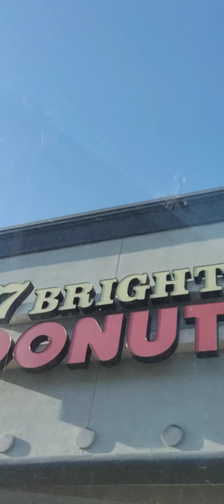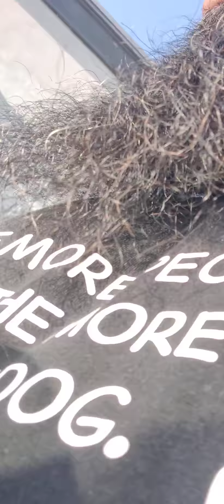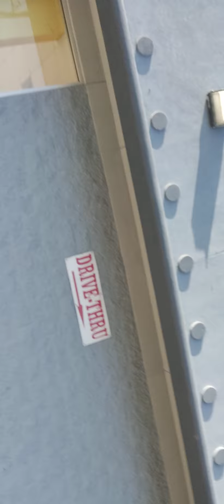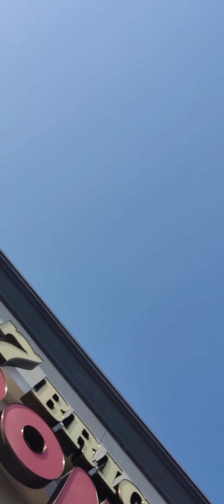Ms. Linda But One Day Ms. Lydia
I was given a box of food . So I wanted to share it. And so I did.